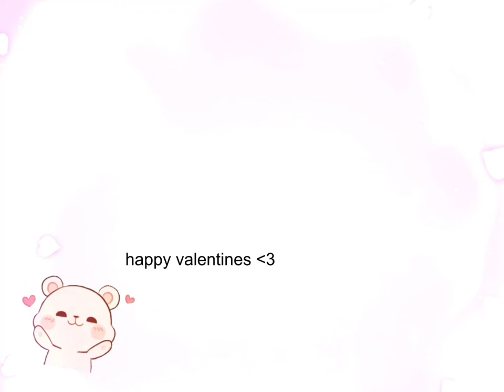kazuha edit - shinunoga e-wa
holy shit guess who finally posted . see u guys next year 🙁😞

happy valentines day btw !! wether u hv a valentine or not i hope u enjoy this day today :DD

ac/ib. izuqki and visoptia
art credits at the end of the video

tags.